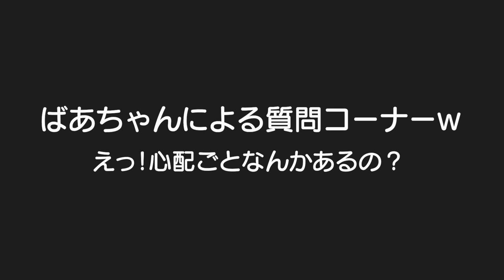えっ！心配事あるの！？ばあちゃんによるインタビューで判明！！バイバイの前に最高に美味しいハンバーグを♡5歳児男女双子＆2歳児末っ子大阪帰省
二卵性男女双子生後5歳6ヶ月＆2歳7ヶ月　心配事なんてあるの！？ばあちゃんにいきなりインタビューしてくれてｗばあちゃん今回も長い事ありがとうございます！今度はこちらに来てもらおうかな。。。